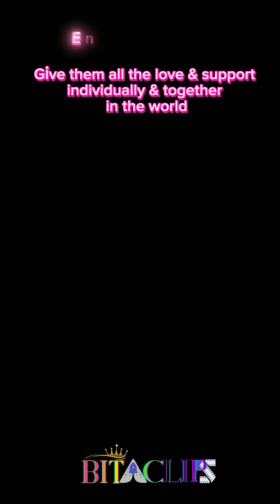[ENG SUB] CHARLOTTE : I NEVER Want Engfa to leave or hate me | Englot 18.07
Englot eng sub captions: Charlotte : I never want Engfa to leave my hand or hate me. Engfa : I really worry about her future. The love these two have, is the most beautiful thing in the world. Please just give englot time and space and support in the whole world.

Credit : Zodiac battle show/polyplusjadhai/Engfa live/Miss grand thailand/Charlotte Austin for the live, clips, images and sounds wherever

Backstory :

playlist for ENGLOT love confession, that might help the people who keep on spinning fake dating rumours about them that ENGLOT IS REAL, HAS ALWAYS HAS BEEN. ENGLOT HAS CONFESSED THEIR LOVE FOR EACH OTHER

Engfa Waraha and Charlotte Austin were two contestants on Miss grand Thailand who gained popularity from their chemistry and were instantly shipped. They went through their ups and downs of pressure, but Engfa Waraha, the girl who has been in love with Charlotte Austin for over 1 year and 3 months. She is the epitome of patience, the one who doesn't want to put Charlotte under pressure, she waited, even for a cheek kiss for over 1 year, held her hand strong through all the drama and 'no chance', through all the 'phi-nongs' and the 'no status'. She confessed to being in love for over 1 year and 3 months that no other true love could have been. Charlotte overcame her internal struggles and explored this love beyond boundaries. They are now waiting for right time. Such a unique love story of our generation. This one is for the books

Englot is Real. Engfa Waraha the woman you are. Charlotte Austin you deserve all the good things in the world